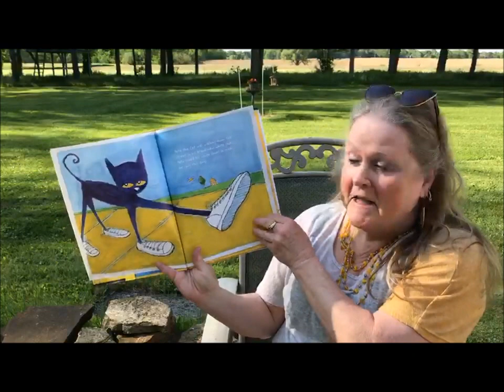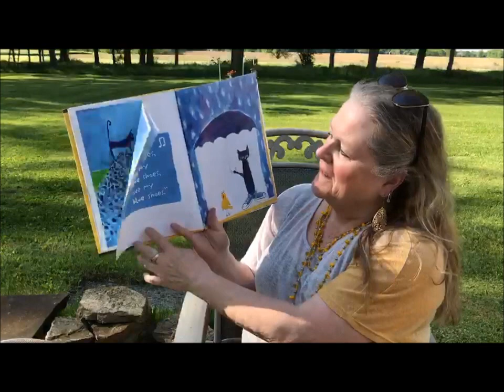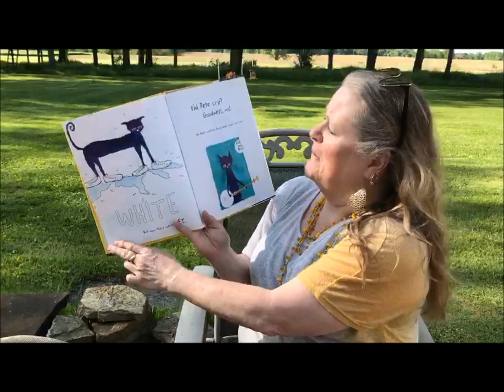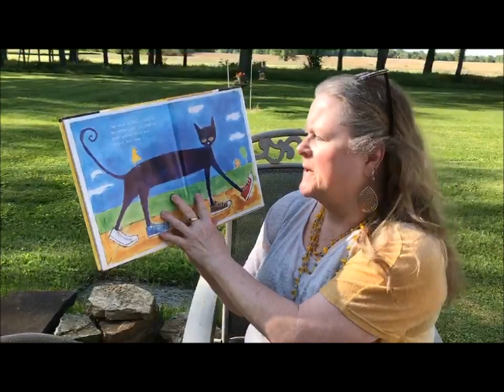Virtual Storytime - Pete the Cat: I Love My White Shoes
Children's Librarian Barb Scott reads Pete the Cat: I Love My White Shoes by Eric Litwin. Thank you to the author for allowing his books to be recorded!